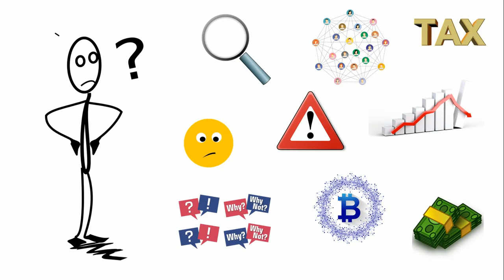Ska man investera i Bitcoin? - SEC VS ETF (svenska)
Välkomna till SCN!

Gillar du innehållet?

You like the content?